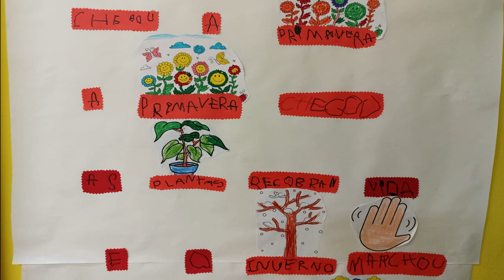Chegou a primavera. Infantil 4 anos A. CPI as Mirandas